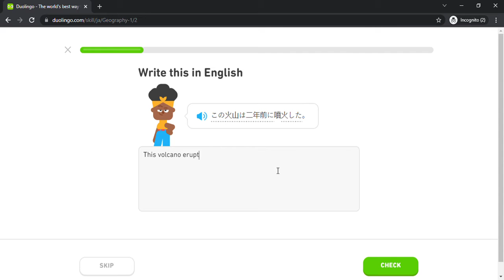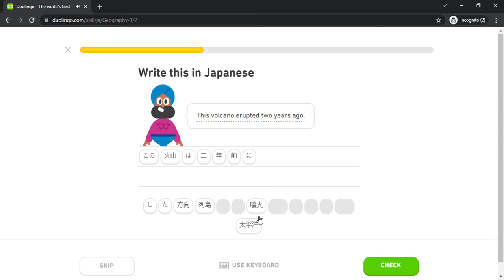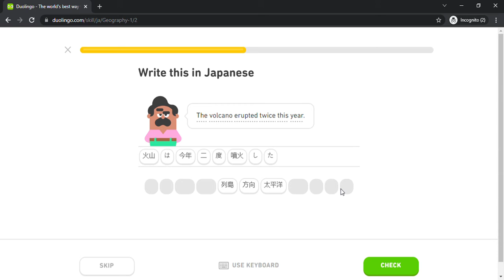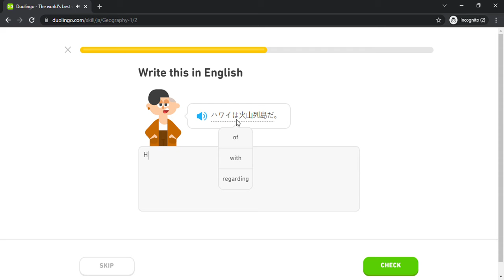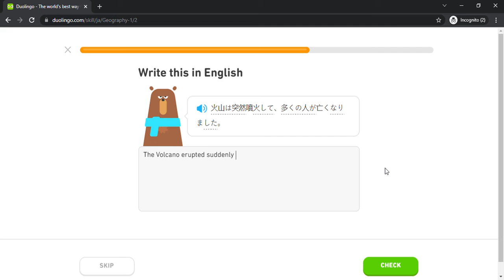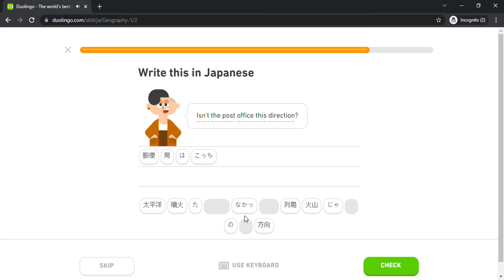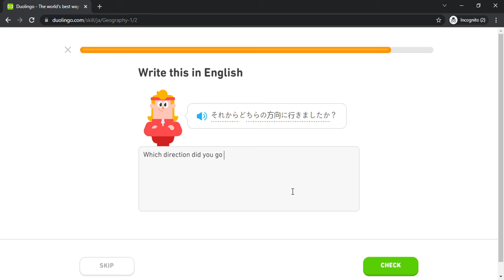Duolingo #1453 Japanese - English (Part 14 - Geography 1)